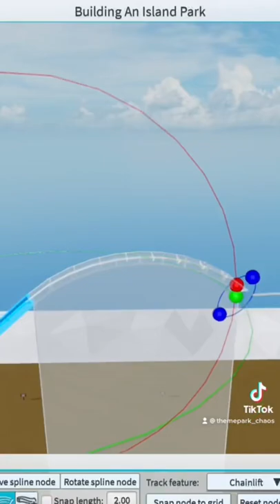Building A B&M Hyper Coaster